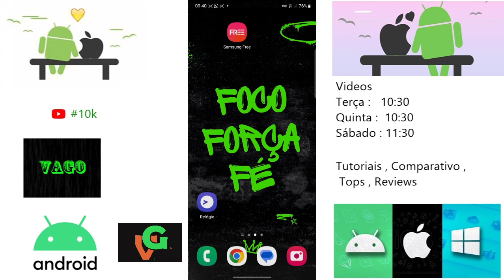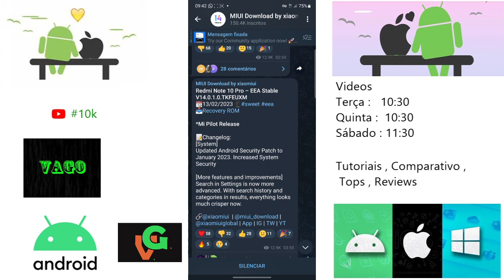Redmi Note 10 Pro Nova Atualização Miui 14 E Android 13 Versão Europeia ( Mi Pilot )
E aí pessoal blz ?, então nesse vídeo de hoje trago a vocês o update recente de interface recebida pelo Redmi Note 10 Pro Versão Europeia, ele agora está recebendo a Miui 14 que está  disponível para os testadores betas, quer saber mais detalhes veja todos no vídeo a seguir